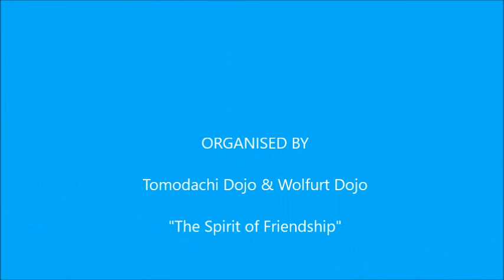Tomodachi Camp 2017 "The Spirit of Friendship"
KYOKUSHIN KARATE - Camp organised by Tomodachi Dojo & Wolfurt Dojo
Hard, Lake of Constance, Austria